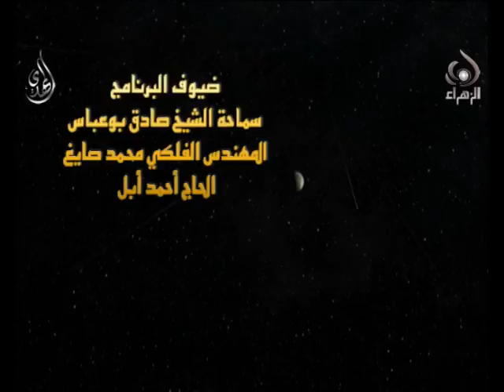برنامج الإستهلال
برنامج الإستهلال لرؤية الهلال